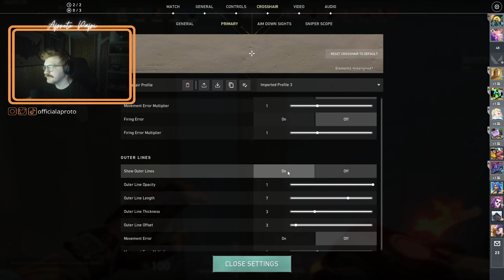This Crosshair Is The KEY To Hitting Headshots | GHOST Aproto